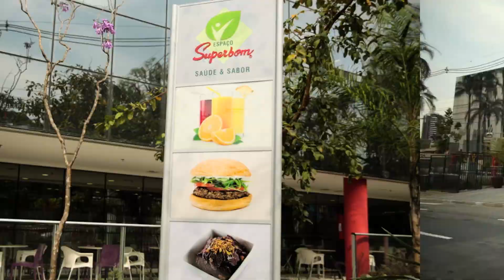Espaço Superbom - Diferente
Você já conhece o novo Espaço Superbom?